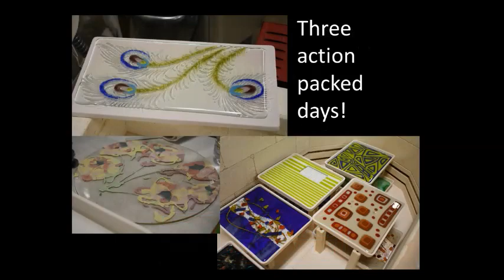Patty Gray Advanced Fusing Techniques